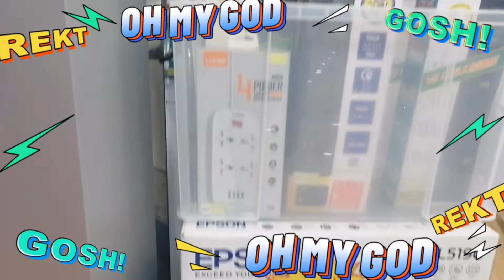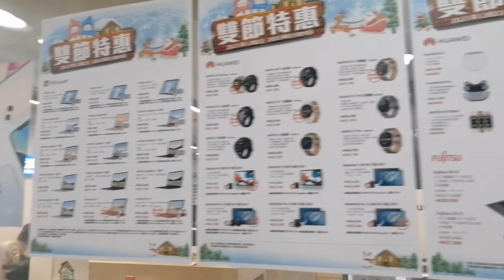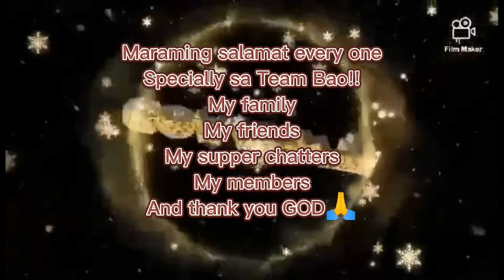BUHAY OFW PAG DAY OFF!! GALA IS REAL 👍@dadamixvlog2386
mga sapatos ating tignan/gala pa more@dada tv vlog